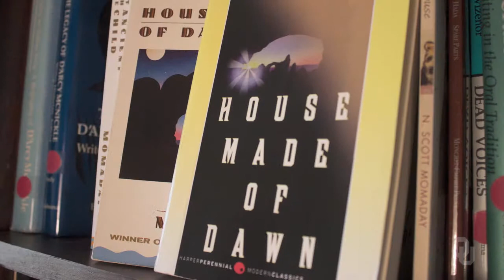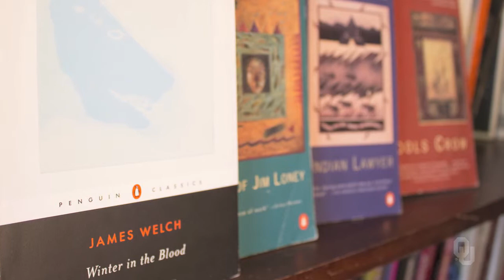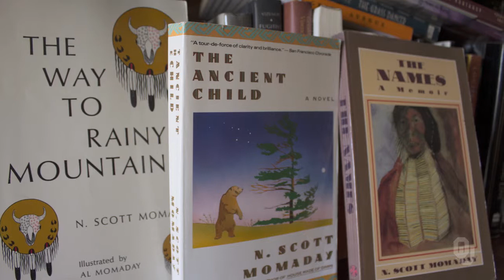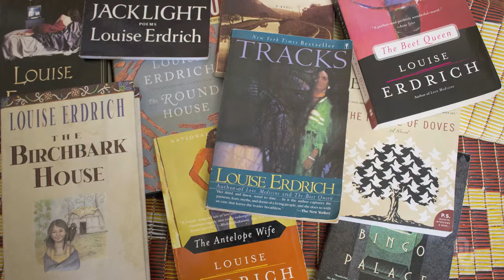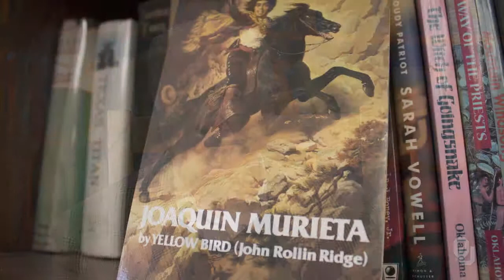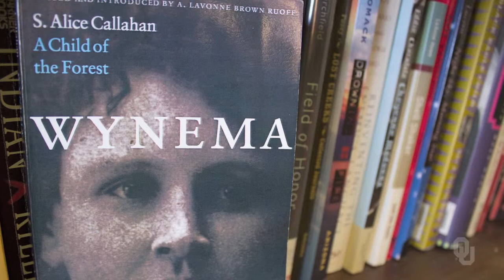Native Peoples of Oklahoma - Literary Traditions- 5.0.2 American Indian Renaissance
“Native Peoples of Oklahoma" is a free online course on Janux that is open to anyone.

This course is a general introduction to the history, cultural traditions, and current condition of many of the 38 Native American tribes who reside in Oklahoma. To increase awareness and appreciation of the manners in which the Native American population of Oklahoma contributes to the unique character and capacities of our state, through cultural values, political relationships between sovereign governments, social relations in a diverse place, and enriching artistic expressions. Learners will further understand the roles that indigenous people in Oklahoma have played in national and global contexts.

Dr. Dan Swan is Associate Professor in the Department of Anthropology and Associate Curator of Ethnology at the Sam Noble Museum of Natural History.

Dr. Joshua Nelson is Associate Professor in the Department of English.